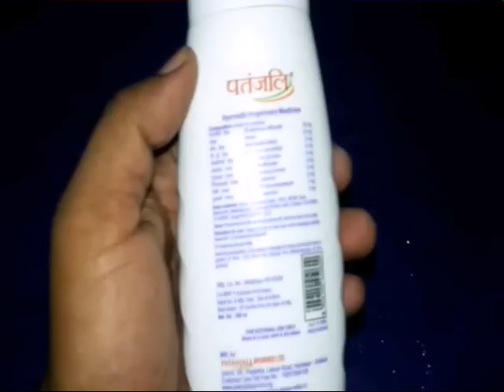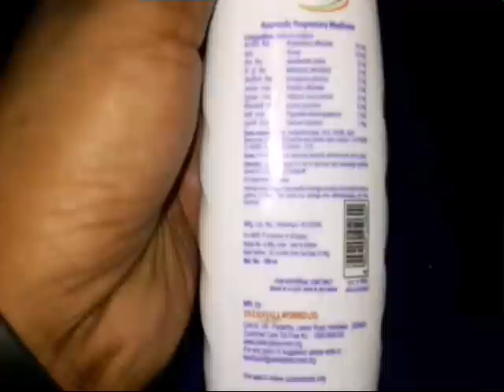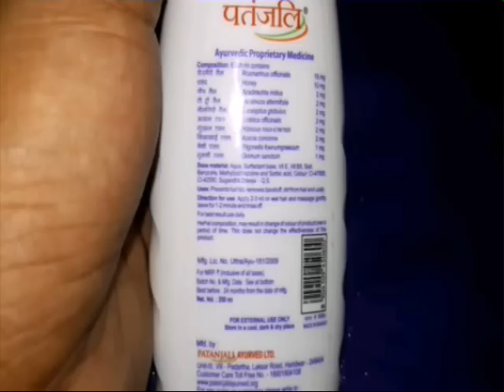Patanjali Kesh Kanti Anti-Dandruff Hair Cleanser Review Hindi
Patanjali Kesh Kanti Anti-Dandruff Hair Cleanser Review In Hindi

Price

110/- Rs. for 200 ml

APPLICATION

Prevents Hairfall

Removes Dandruff

Dirt From Hair And Scalp